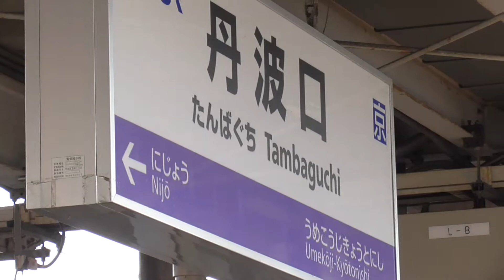【丹後の海】特急はしだて・まいづる KTR8000形京都丹後鉄道 梅小路京都西～丹波口駅